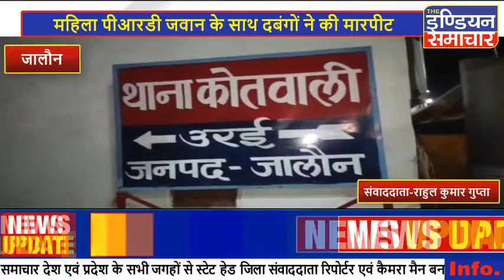जालौन : महिला पीआरडी जवान के साथ दबंगों ने की मारपीट, दबंग सरेआम दे रहे जान से मारने की धमकी